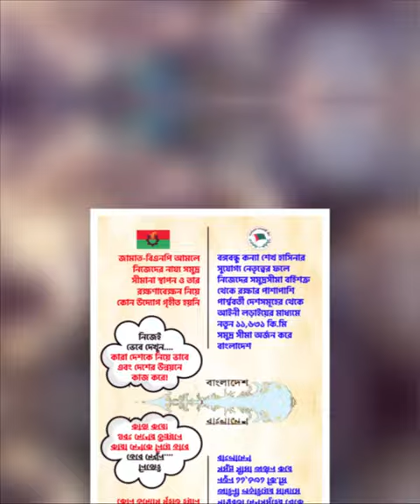Take Back নাকি Move Forward? BNP vs Awami league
বিএনপি VS আওয়ামী লীগ
The Awami League is a center-left, secular and progressive political party in Bangladesh. It was founded in 1949 by Bengali nationalist and socialist leaders, including Maulana Abdul Hamid Khan Bhashani, A. K. Fazlul Huq, and Sheikh Mujibur Rahman, as a political platform to promote democracy, secularism, and Bengali nationalism.

In the 1950s and 1960s, the Awami League played a leading role in the movement for independence from Pakistan and was at the forefront of the Bengali language movement. After independence in 1971, the party formed the government for several years but was later relegated to opposition status.

In the 1990s, the Awami League returned to power under the leadership of Sheikh Hasina, the daughter of Sheikh Mujibur Rahman. During her tenure as Prime Minister, the Awami League has focused on promoting economic development and improving the standard of living for the people of Bangladesh. It has also implemented a number of reforms aimed at strengthening the country's democratic institutions.

 Despite these challenges, the Awami League remains one of the most influential political parties in Bangladesh and continues to play a major role in the country's politics and development.

Sheikh Hasina is the current Prime Minister of Bangladesh. She has been in office since January 2009 and is a member of the Awami League political party. Hasina has had a long and distinguished career in politics, having previously served as the Prime Minister of Bangladesh from 1996 to 2001. Throughout her time in office, she has been known for her efforts to improve the lives of the people of Bangladesh through various social, economic, and political initiatives.